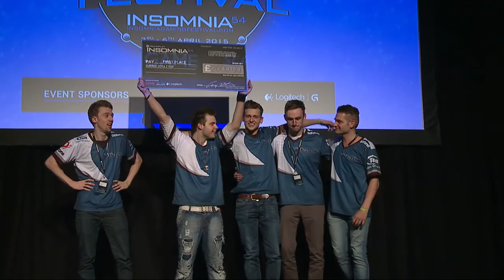Druidz vs IchiGoGoGo - Insomnia54 - DotA2 - Grand Final!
Lost between Insomnia54 and now, the Grand Final of the DotA2 tournament between Druidz and ItchiGoGoGo!